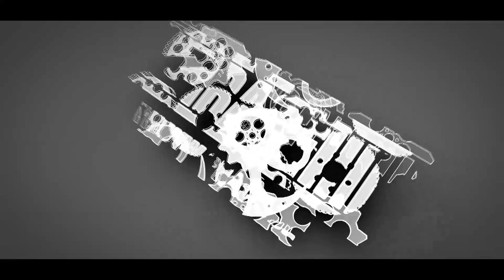Official trailer 2Race - EST - ROUND 5 Francorchamps 🎬